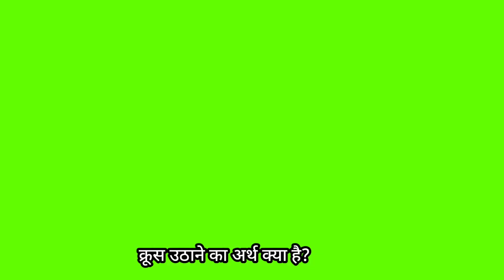Three Meanings of Carrying the Cross | क्रूस उठाकर चलने के तीन अर्थ | Brother Raj Massey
मेरे हिन्दी चैनल "Brother Raj Massey" में आपका स्वागत है। सबसे पहले मैं आप सभी हृदय से धन्यवाद करता हूँ, कि आप सभी ने मुझे अपने स्नेह, आदर और साथ दिया है। परमेश्वर आप सभी को  आशीष दें और आपको आत्मिक उन्नति प्रदान करें। मेरे इस चैनल का और मेरा (Pastor Raj Massey का) यह उद्देश्य है, कि आपको बाइबल की अधिक से अधिक जानकारी मिल सके और आप बाइबल के उन भेदों को समझ सकें जिनका समझना बहुत कठिन कार्य है। मैं अपनी पूरी कोशीश करूंगा, कि वफादारी और ईमानदारी से आपको परमेश्वर के वचन से अवगत कराता रहू। आपके पास यदि कोई टॉपिक है और आप उस टॉपिक के ऊपर वीडियो में कुछ देखना और सुनना चाहते हैं तो मुझे मैसेज के द्वारा सूचित करें ताकि मैं आपके विषय के ऊपर भी कोई वीडियो बना सकु। किन्तु यदि कोई विषय ऐसा होगा जिस से कि बहस हो या किसी Pastor  का अपमान हो तो ऐसी वीडियो मैं नहीं बना पाऊँगा उसके लिए मैं क्षमा प्रार्थी हूँ।
धन्यवाद।